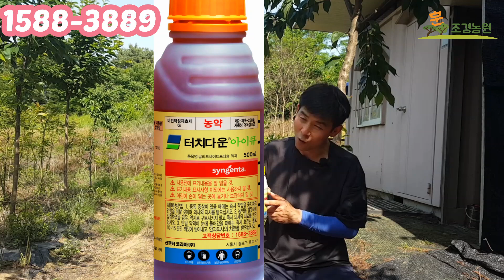잎에 터치만해도 풀이 잘죽는 아주 똑똑한 IQ높은 제초제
본격적인 풀과의 전쟁
똑똑한 터치다운 아이큐 제초제를
소개합니다.